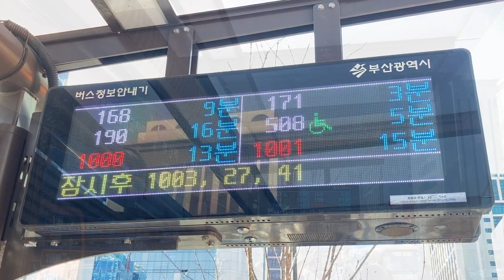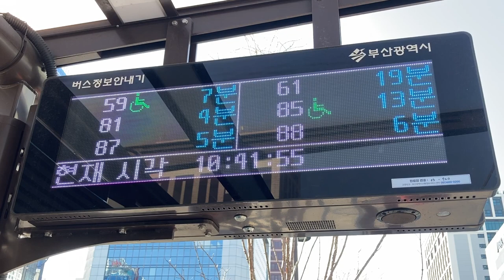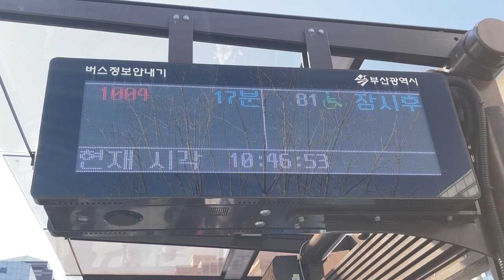부산역(釜山駅 プサン駅) バス停(버스 정류장) LED電光掲示板(接近情報/バスロケ 버스정보안내단말기(BIT) LED전광판)